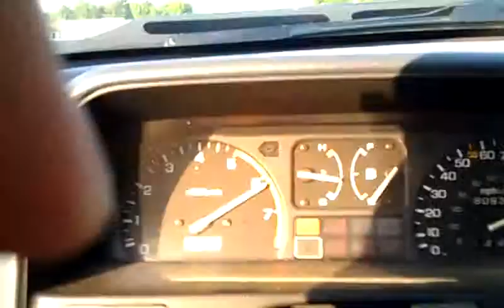More crt action crx truck